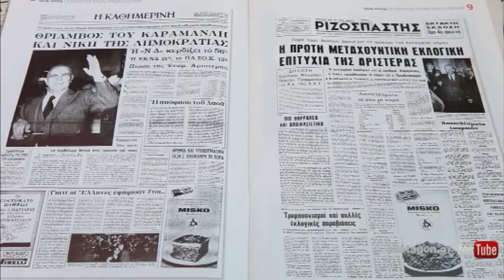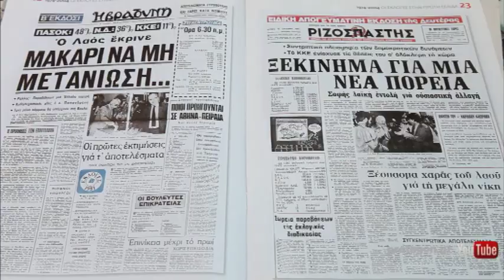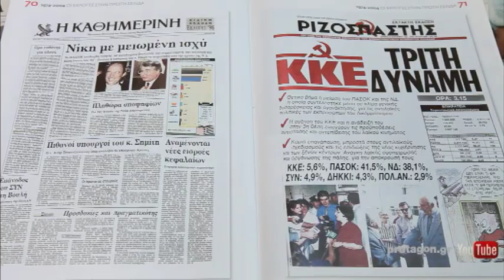38 χρόνια απο-τυπώματα εκλογών